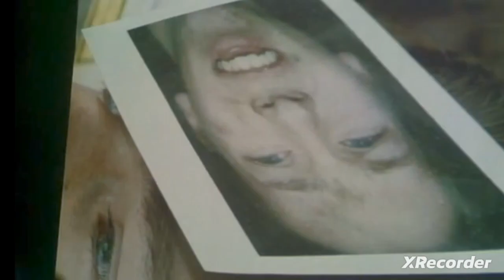Criminal minds 1x01 il profilo del killer del sentiero